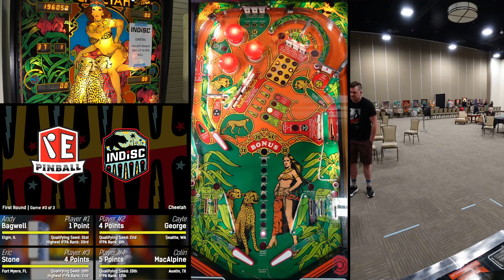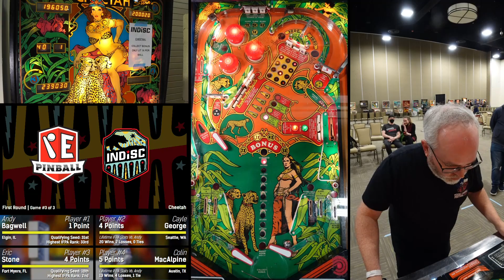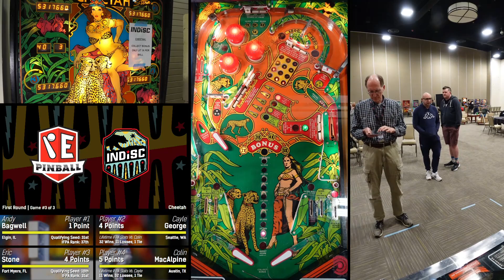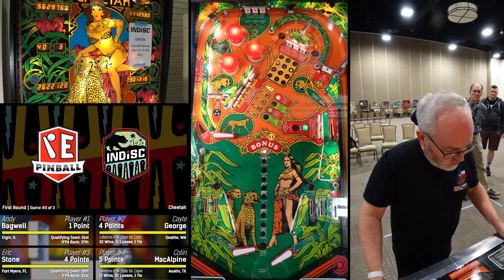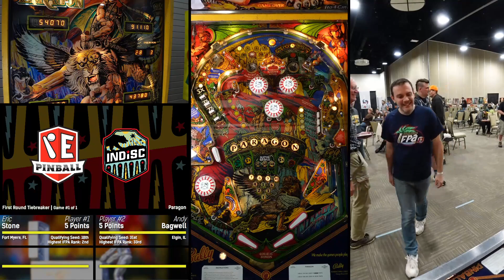INDISC 2023 Classics II Playoffs - First Round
Classics II Playoffs - First Round from 2023's It Never Drains in Southern California Pinball Tournament.

Held at the Riverside Convention Center in Riverside, CA - January 12-15, 2023